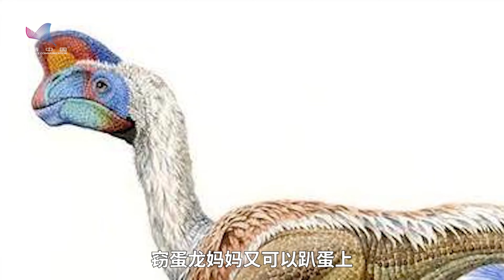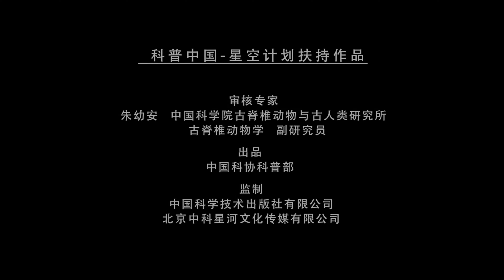《科普》“孵蛋”“偷蛋”傻傻分不清？窃蛋龙堪称史上最冤的恐龙了！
“孵蛋”“偷蛋”傻傻分不清？窃蛋龙堪称史上最冤的恐龙了！